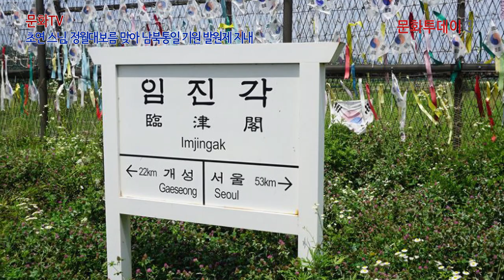문화투데이.초연 스님, 정월대보름 맞아 남북통일 기원 발원제 지내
[문화투데이 = 조성윤 기자]문화투데이는 정월대보름을 맞이해 남,북 통일 기원 초연 스님과 함께 인천시 강화군 송해면에서 자시에 최전방 강건너 북한 개풍군이 보이는 곳에서 '우리의 소원은 통일' 노래를 부르며 한민족 남, 북 화합 통일기원제를 지냈다.

초연스님은 "남과 북이 가장 큰 소망이라면 통일이고 같은 민족이 둘로 나눠져 반세기가 넘게 살아온 기억은 안타까움과 아픔의 상처 뿐이라 생각된다"고 말했다.

이어 "기해년 황금 돼지해를 맞이해 문재인 대통령과 더불어 남과 북 국민 모두가 하나가 되어 화합의 길로 나아 가기를 간절한 마음 담아서 석가모니 부처님전에 통일기원 발원제를 올릴 수 있게 되어 큰 자비"라며, "남과 북이 하나가 되어 세계 중심 국가로 한민족의 위대함을 세계인에 알리고 일등국가, 일등 국민의 모습을 세계에 알리는 것이 부처님의 가르침이며 저의 소망"이라고 밝혔다.

문재인 대통령도 다음 주에 열릴 제2차 북미 정상회담에서도 비핵화와 북미관계 정상화에서 큰 진전이 있을 것으로 전망을 했고 싱가포르 공동성명의 구체적이고 가시적인 이행이 빠르게 진행될 수 있을 것이라고 진단을 했다

또, "승려도 국민의 한 사람이기에 국가와 국민의 안녕을 위하고 희망의 작은 불씨가 되고 남과 북 화합의 길로 나가고자 통일 기원 발원제를 인천시 강화군 최전방 철책앞에서 북한 개풍군을 바라보고 올리게 되어 기쁘다"며 초연스님은 소감을 말했다.

초연스님은 "어렸을 적 정월대보름을 떠올리면 아궁이에 숯불에 김을 구워 부럼받고 나가라고 주셨던 부모님과 9가지 나물에 5가지 잡곡을 넣어서 하루에 9그릇을 먹고 일년 열두달 365일을 건강하게 잘 자라라고 했던 기억이 난다"면서 지난 추억을 떠올렸다.